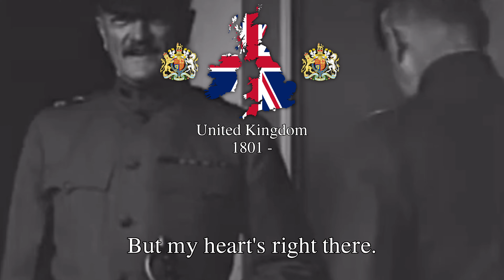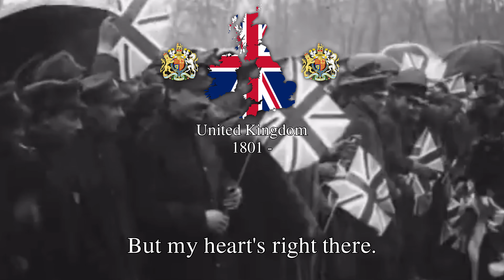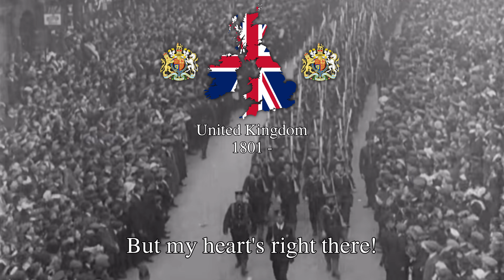‘It’s a long way to Tipperary’ - British Patriotic Song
‘It’s a long way to Tipperary’ is a British patriotic song originally written in 1912 by Jack Judge and Harry Williams. It tells of a soldier in London feeling longing for his home and familiarity. The song would have a monumental increase in popularity during the First World War.

Many recordings and performances of the song would appear all across the the British Empire, and around the world, with versions being made by the Americans, French, among others. Tipperary would become synonymous with ‘home’ in a way for many soldiers from all different places.

Recording done by John McCormack in 1914, I don’t own the music in any way.